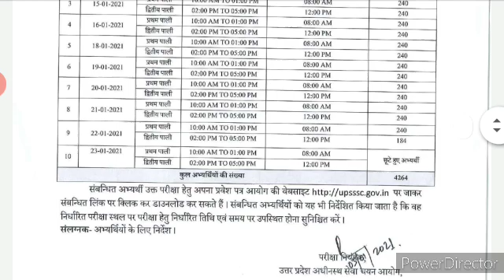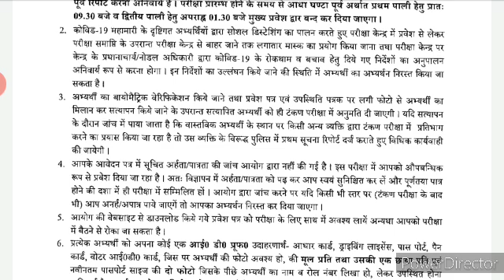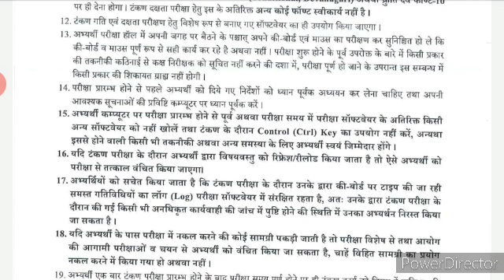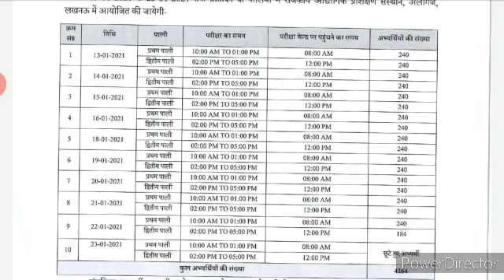Upsssc Junior Assistant 2016 || Typing Test || Admit Card || Important Guidelines